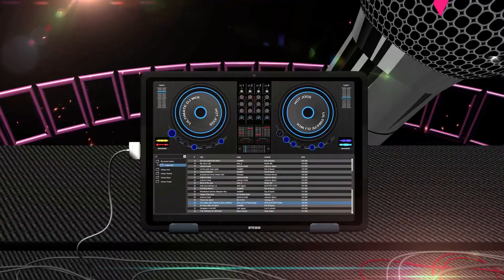023 — Building a Freedom-Based Lifestyle with Molly Ho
This digital marketer went from making courses to teaching others how to make digital media products to help them support a freedom-based life.

Molly Ho is a creative digital marketer with her own company, Molly Ho Studio, where she creates courses and teaches business owners and entrepreneurs to create their own digital products to sell.

Molly shares how she went from creating courses for selling and networking on social media to teaching others how to build their own digital media products. She offers some wise advice to those who want to create digital products— always validate your idea, make a plan, and don't start from scratch.

Questions
Let’s talk about your freedom-based lifestyle — what does that mean for you?
You build digital products and courses — can you share what some of those are?
What did the process look like to get started with those — did you launch them and they just took off and performed well?
Why do you think your info products performed so well?
Now you’ve pivoted some into helping others follow in your footsteps — what made you decide to go that route?
Do you have any final advice or tips that you’d like to share with our audience?
To wrap it up — tell us more about who you like to work with, how you can help them, and where they can find you.